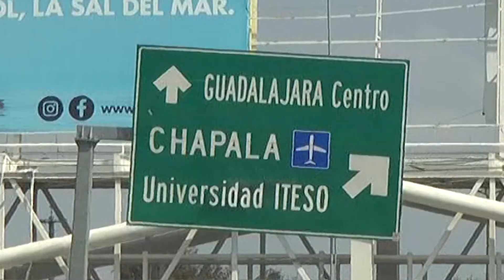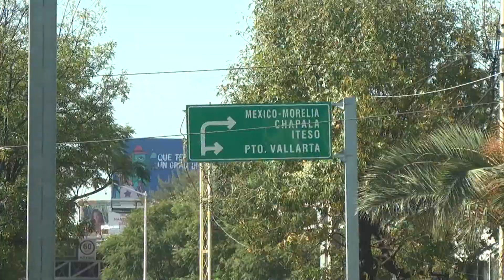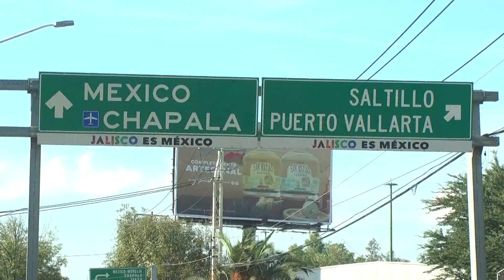Señalética mal colocada en López Mateo es un riesgo para conductores.